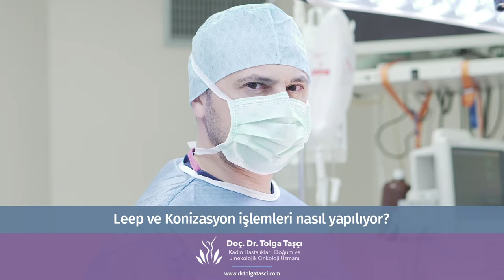Doç. Dr. Tolga Taşçı - Leep ve Konizasyon işlemleri nasıl yapılıyor?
Kadın Hastalıkları, Doğum ve Jinekolojik Onkoloji Uzmanı Doç. Dr. Tolga Taşçı ''Leep ve Konizasyon işlemleri nasıl yapılıyor?" sorusunu yanıtlıyor.